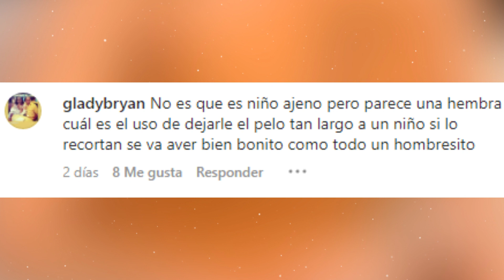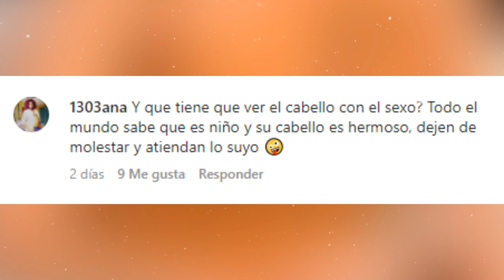💔😭Sigue el DEBATE en las redes porque Francisca NO le CORTA el PELO a su HIJO Gennaro